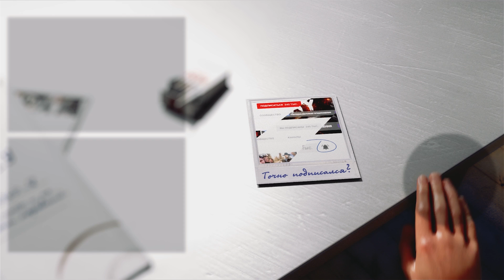ВРАТА В АД #3 ➤ Doom Eternal ➤ Максимальная сложность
Продолжаем проходить Doom Eternal. В этой серии продолжаем наводить порядки и показывать кто тут папа.